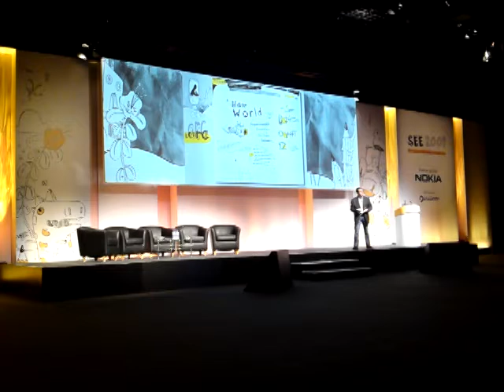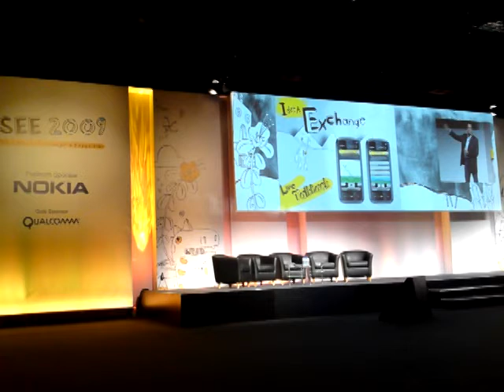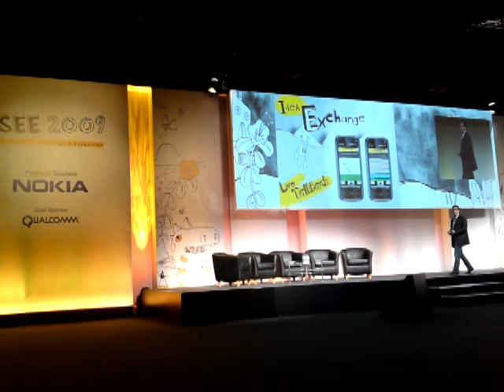Lee Williams' SEE 2009 keynote part 4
Part four of Lee Williams delivering his keynote speech at SEE 2009. Recorded on a Sony Ericsson Satio.